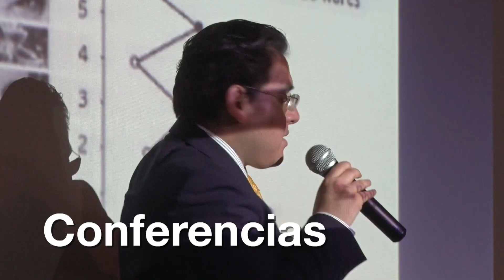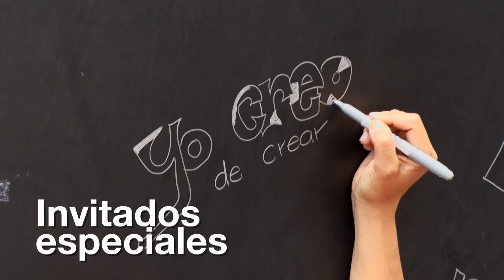SéLaSalle, sé un ProfesionalconValor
Creatividad, Academia, Deportes, Cultura, Impulso y vida estudiantil, así somos, una sólida formación integral forjada a través de la inter, multi, tras disciplinario. Así se vivió la SemanaSé en CampusLaSalle